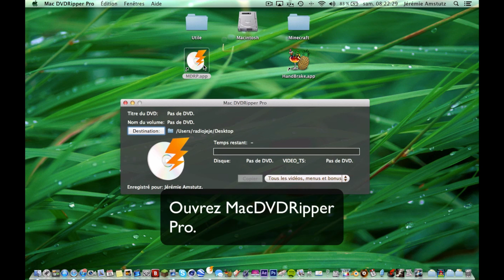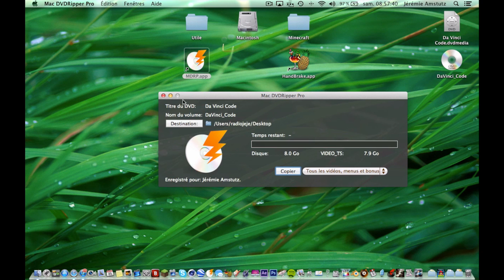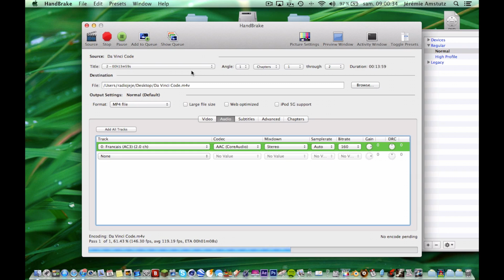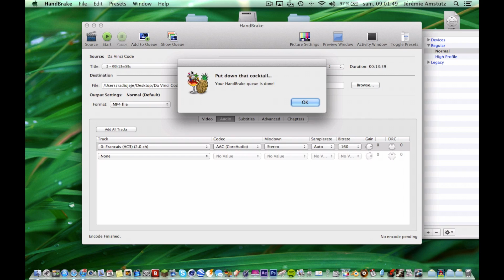Comment copier un DVD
Comment copier et convertir en format mp4 avec le programme HandBrake et le programme Mac DVDRipper Pro